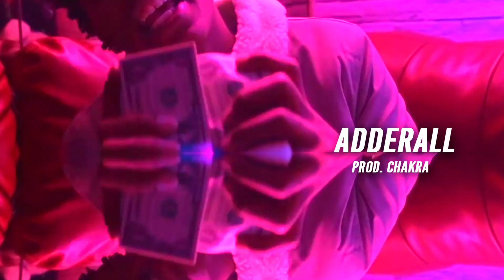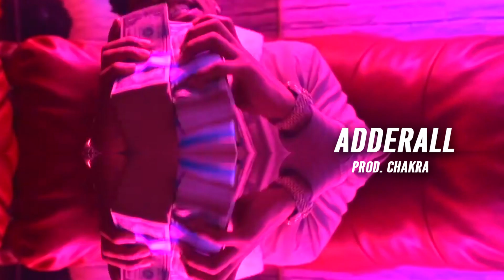(FREE) Drake x Lil Baby "Adderall" - Yes Indeed Type Beat (Prod. Chakra)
BUY 1 LEASE, GET 1 FREE / COMPRA 1 LEASE E NE RICEVI 1 GRATIS!
This beat is FREE for non profit only and must be purchased if used for commercial purposes, In any case if used you must credit the producers in the title (Prod. by Chakra)